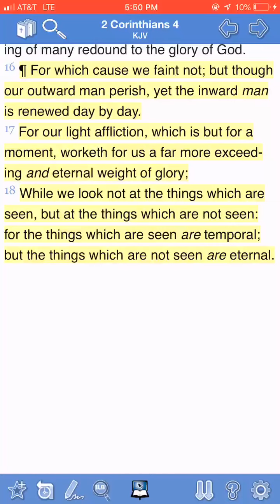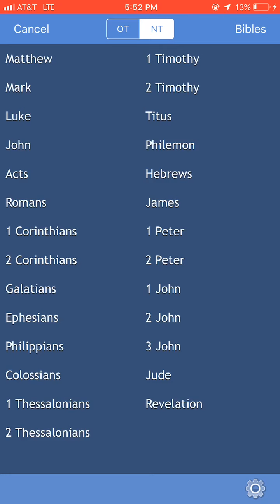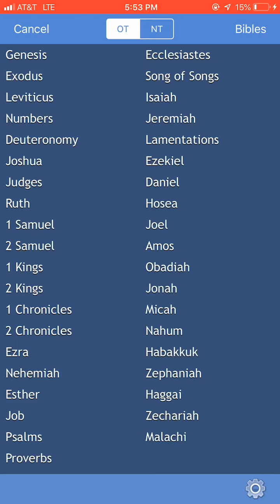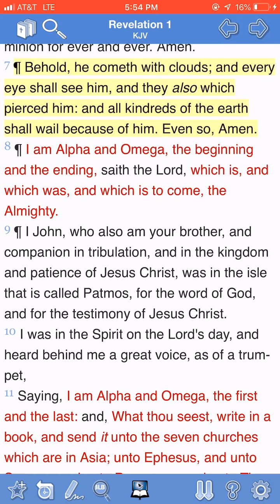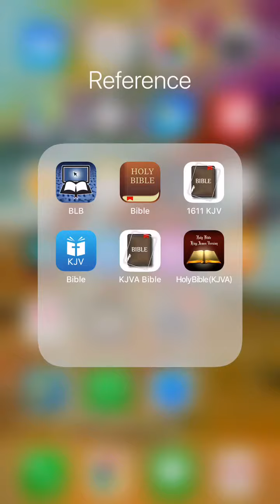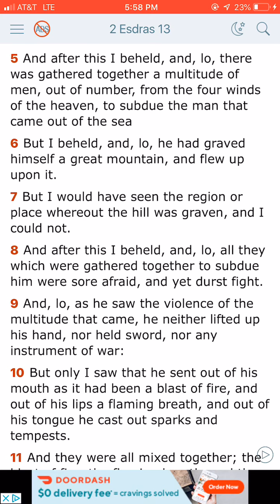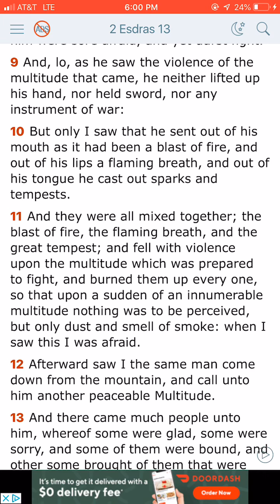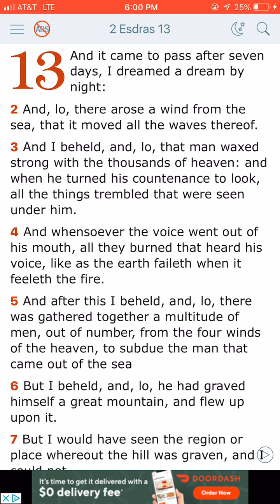All The Tribes Of The Earth Shall Mourn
Matthew 24:30 And then shall appear the sign of the Son of man in heaven: and then shall all the tribes of the earth mourn, and they shall see the Son of man coming in the clouds of heaven with power and great glory.